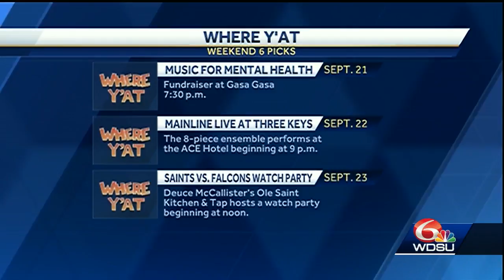Where Y'at magazine's entertainment picks for the weekend of September 21, 2018